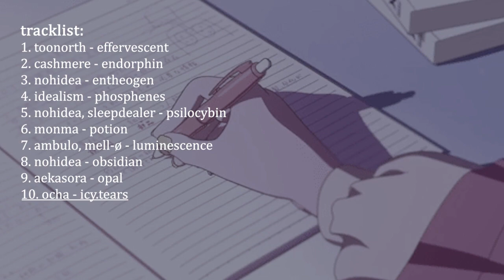lofi playlist to finish your chem homework to